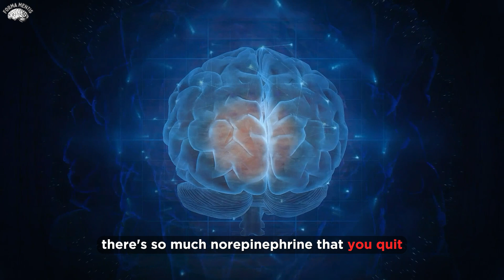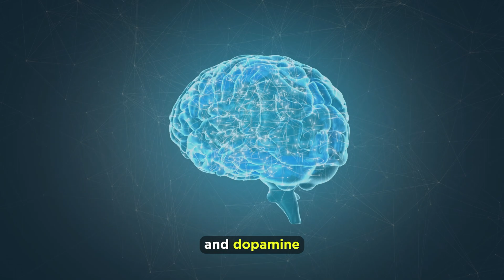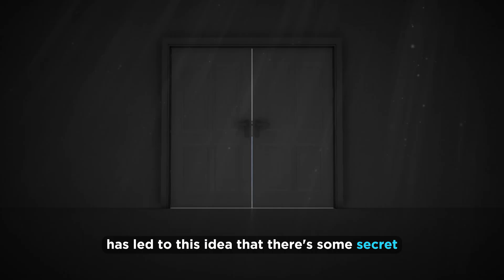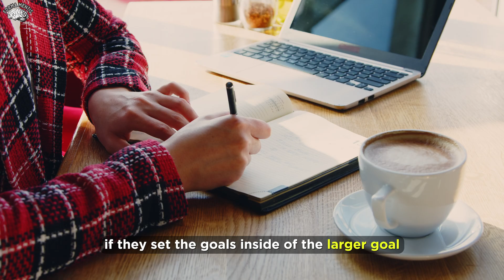NEUROSCIENTIST: Rich People Think Differently | Andrew Huberman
In this video Dr. Andrew Huberman talks about the dopamine action in the body, that suppresses norepinephrine and keeps us motivated to work harder and harder. He also refers to the the popular behavior of quitting when the things become more difficult, and reveals an important advice for overcoming the stress and anxiety. Watch 'till the end!